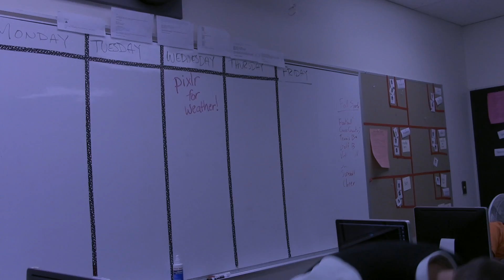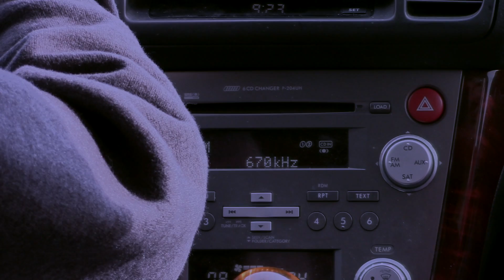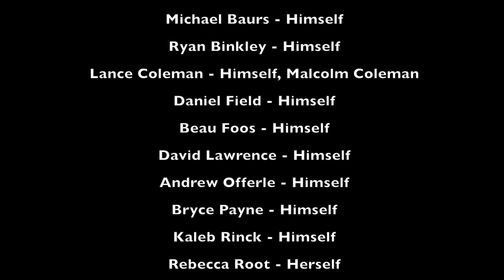2016-17: Episode 8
The Halloween Episode...